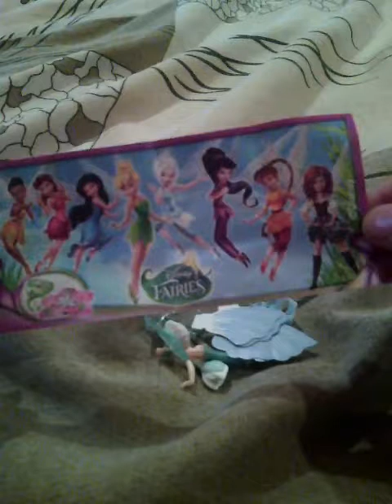Girl Kinder surprise egg